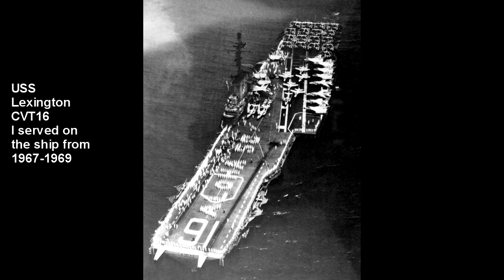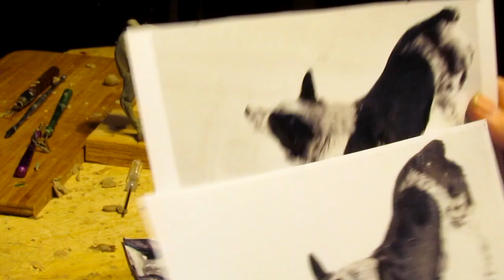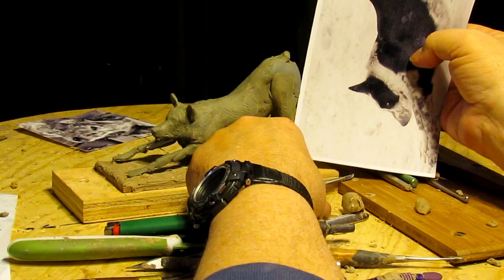Sam Commission - Part 2 of 2 - A Conversation and Sculpting